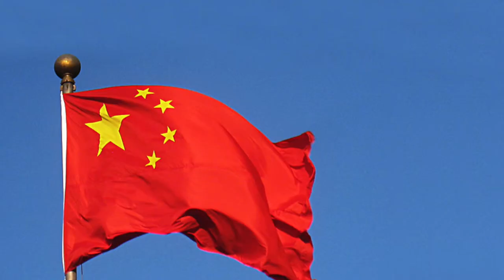Podcast Sportsnomics #14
La información más relevante de la industria del deporte está aquí, en nuestro Podcast Sportsnomics. Te invitamos a escuchar nuestra edición #14. Sportsnomics, "nuestro capital es el deporte".